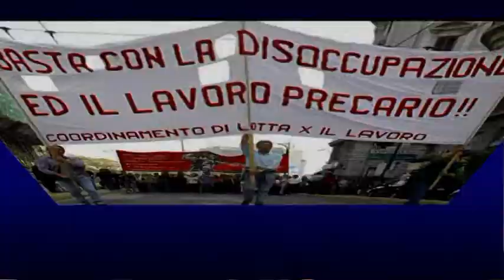Carmelo Stefano - Un mondo nuovo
Il mio brano presentato a sanremo social 2012